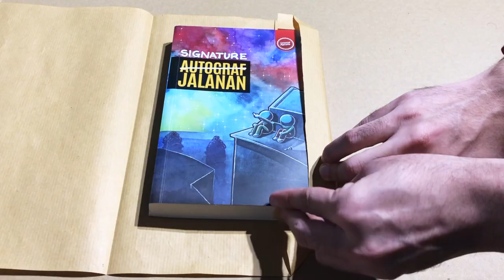How To Wrap A Book (Wax Sealed)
Items needed:
1) A book
2) Brown kraft paper
3) Brown tape
4) Scissors
5) Wax seal stamp
6) Sealing wax
7) Lighter